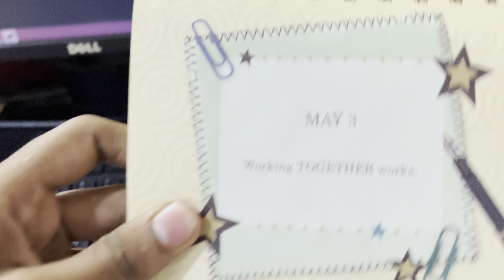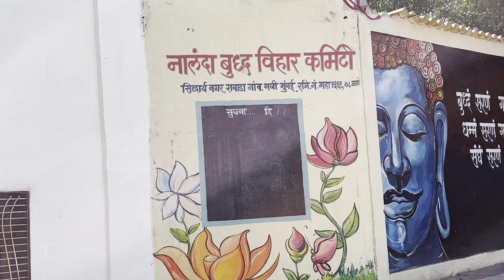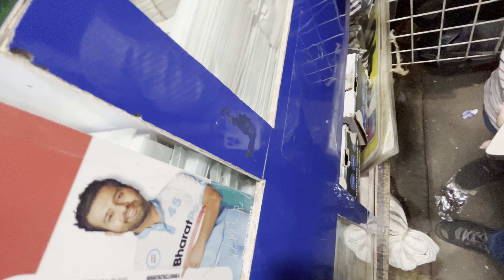Ek veglach Buddha Vihar 😯| Virat Kohli vs Gautam Gambhir | Dadar Market | Vlog 27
Tar Mitranno hya vlog madhe tumhala bghaila bhetel ki achanak madhe mala ek on the way jatana ek vegla ch Buddha vihar baghaila bhetla .. mala vatla suddha navhta ki te buddha vihar asel .. ani mag tumhala baghaila bhetel ki Ankita ani me gelo shopping la Dadar street market Mumbai la 😍😍
Bhetu apan parat next video madhe toh parayat sarvanna krantikari Jaybhim Namo buddhay 💙
Background